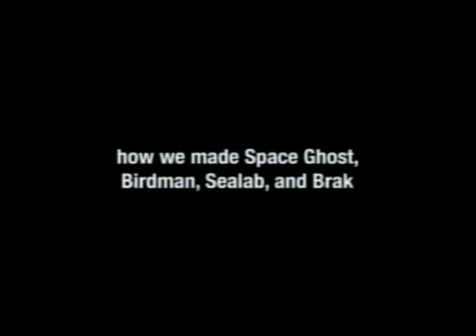Kovas/ Adult Swim - Music Bumper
Music bumper on used on Adult Swim the song is Kovas Go That Route